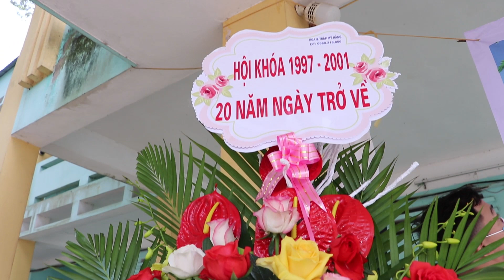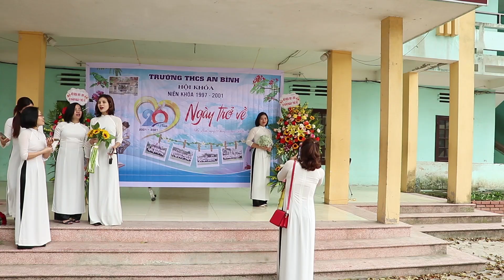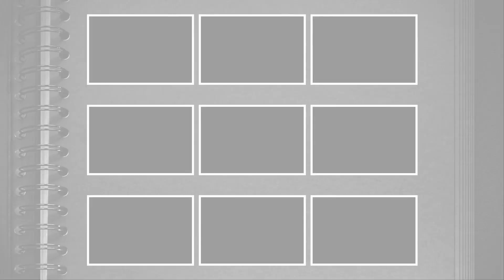Hội Khóa 20 Năm Ngày Trở Về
Trường THCS An Bình ( Cũ )
Kỷ Niệm 20 năm ngày trở về 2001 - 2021
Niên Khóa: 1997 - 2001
01/05/2021